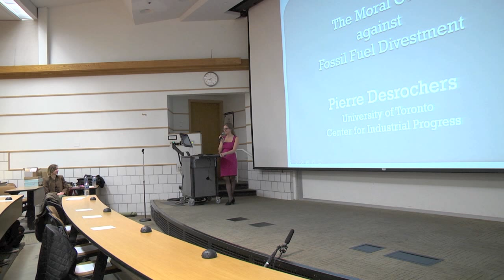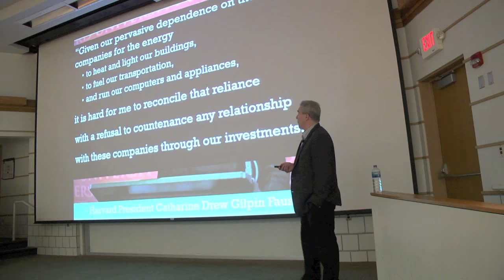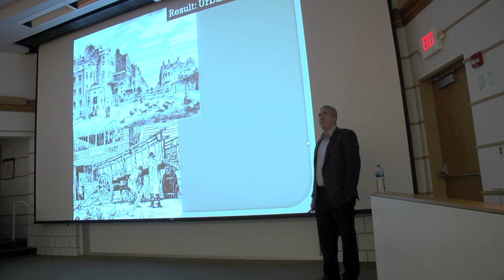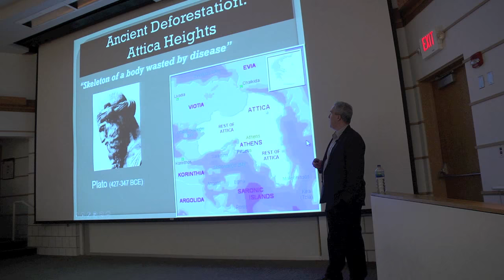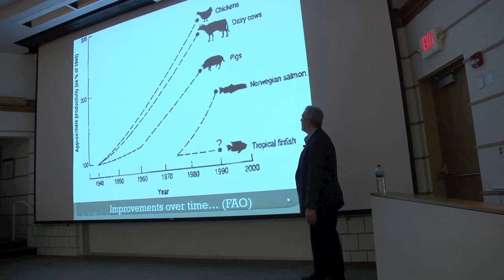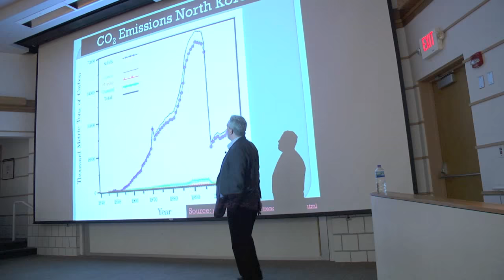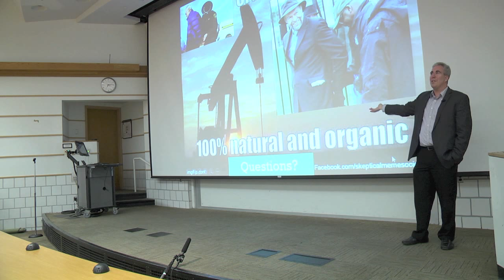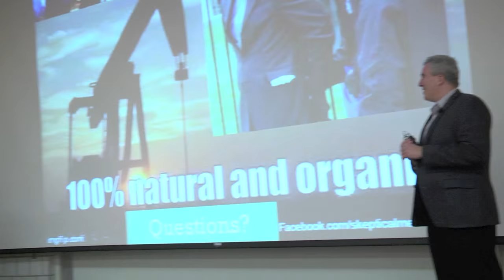"The Moral Case for Fossil Fuels": Pierre Desrochers at the University of Michigan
University of Toronto-Mississauga Professor Pierre Desrochers visits the University of Michigan to give a lecture on the moral and practical benefits of fossil fuels, as well as the case against the Divestment movement.